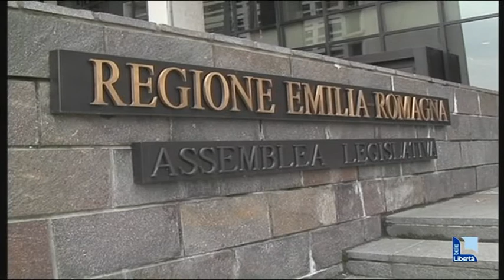Regione: Gazzolo conquista anche l’assessorato all’ambiente